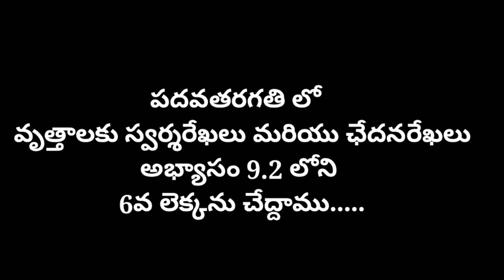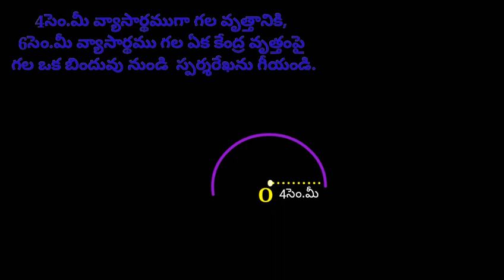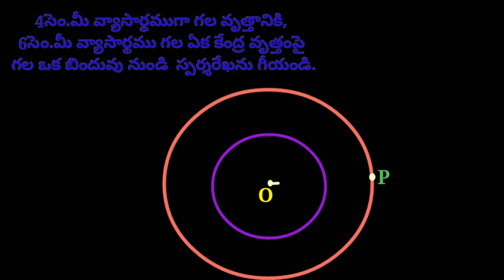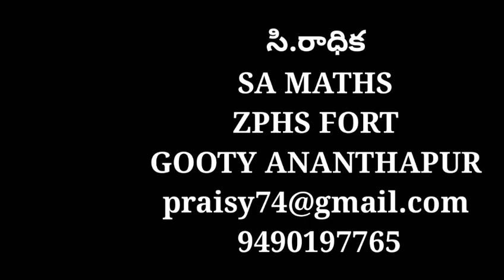Concentric circles tangents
For telugu medium